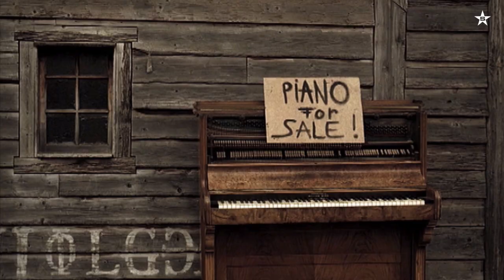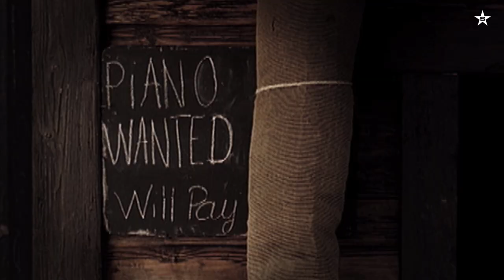Yolanda Be Cool & DCUP - We No Speak Americano (Official Music Video)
★ Superstar Music - Electronic Dance Music Non-Stop! ★

Australian duo Yolanda Be Cool delivered this catchy tune in 2010, needless to say it hit the charts all around the world.